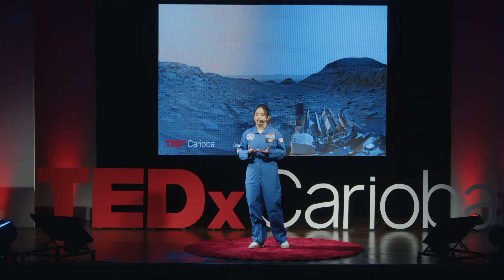Como Enviar Astronautas à Marte Salvará a Humanidade? | Laysa Peixoto Sena Lage | TEDxCarioba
Neste talk Laysa Peixoto Sena Lage descreve a importância da exploração espacial e os seus benefícios para a humanidade.  Reconhecida pela Forbes, premiada com a rara medalha de Honra ao Mérito conferida pelo República Federativa do Brasil, e considerada pela GOSS Magazine uma das 101 mulheres em Ciência mais influentes do mundo,
Laysa Peixoto Sena Lage é uma jovem inventora, cientista e piloto brasileira, sendo a mente por trás do revolucionário MADSS (Mars Adaptive Decision Support System) e da inovadora tecnologia AquaMoon, destinada à extração de água da subsuperfície da Lua, em apoio ao Programa Artemis da NASA.
Aos 19 anos, Laysa tornou-se a primeira brasileira e a mais jovem pioneira a ter suas invenções selecionadas pela NASA em sua história e será a primeira brasileira a conduzir um experimento científico em gravidade zero.

Laysa está atualmente em um rigoroso treinamento, preparando-se para alcançar o espaço e fazer história como a primeira mulher brasileira a viajar além da atmosfera terrestre. This talk was given at a TEDx event using the TED conference format but independently organized by a local community.